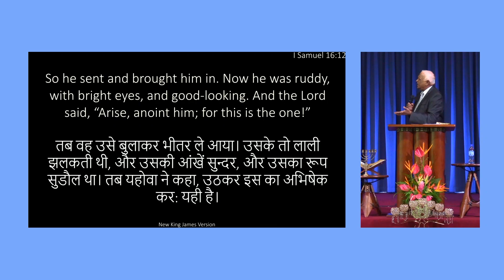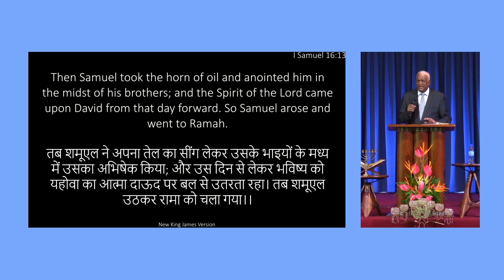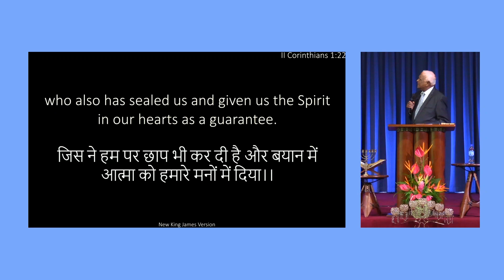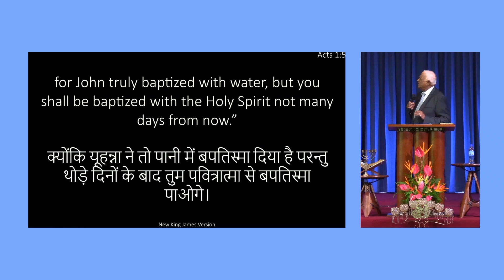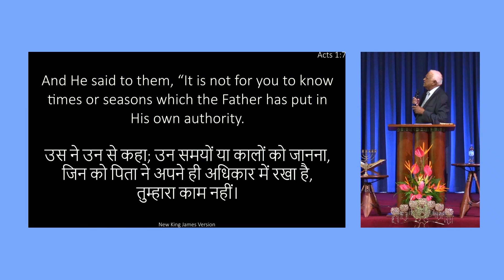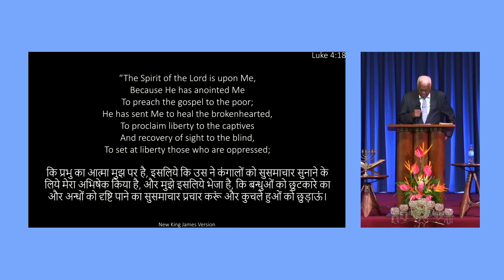Pavitr Aatma Mein Baptisma Kya Hai | Rev Philip Madhavan | December 11, 2023